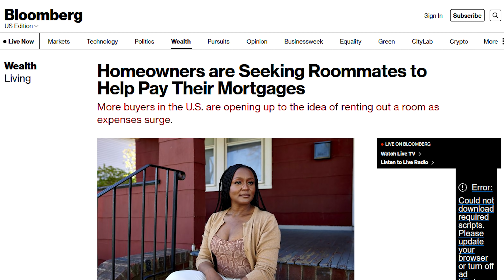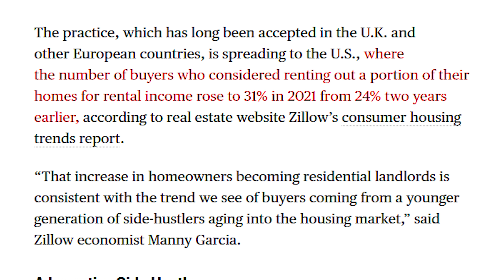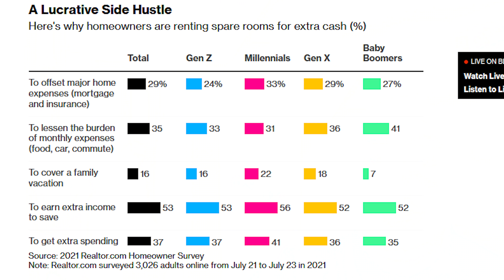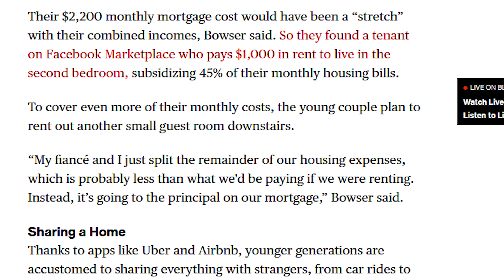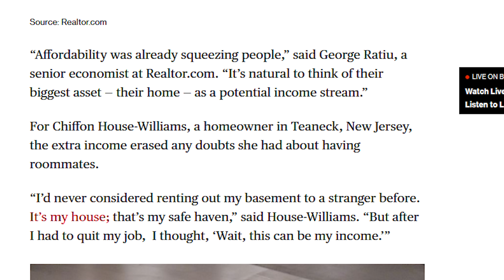Homeowners Need HELP Paying Their Mortgage | Housing Market #10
Homeowners cant pay their mortgages. Is the house market hurting? It feels like the housing crash is getting closer. Is a recession coming?